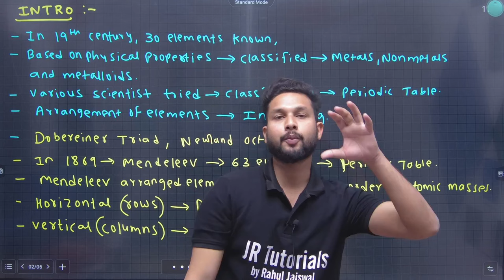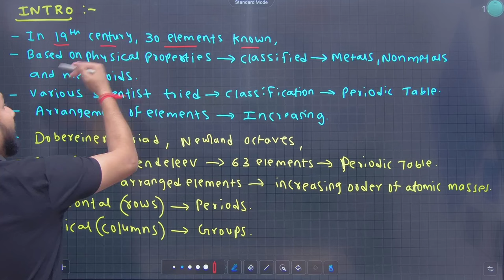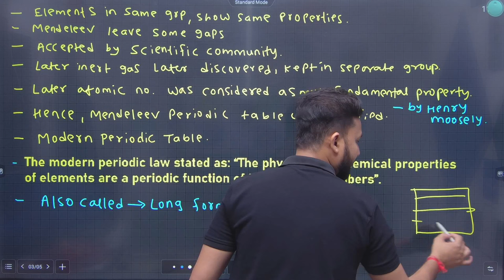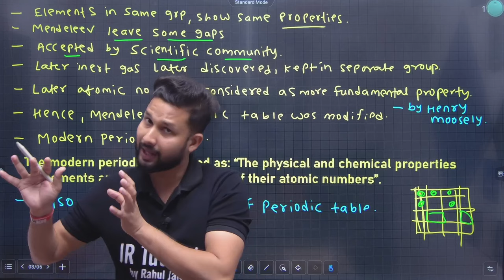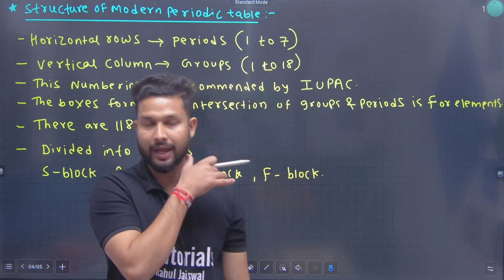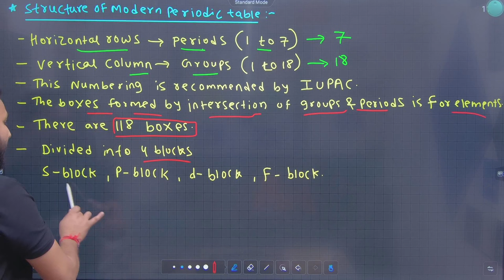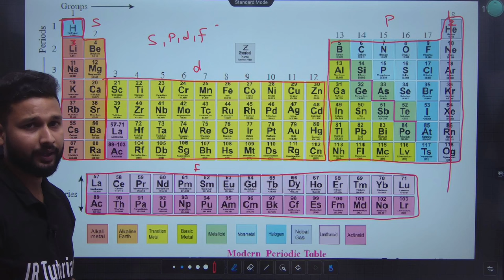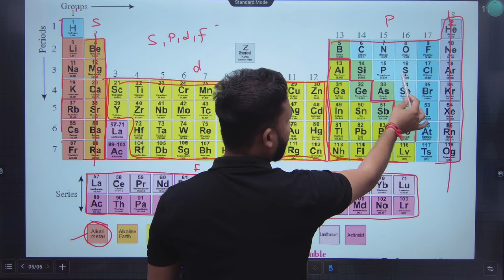11th Chemistry | Chapter-7 | Modern Periodic Table | Lecture 1 | Maharashtra Board